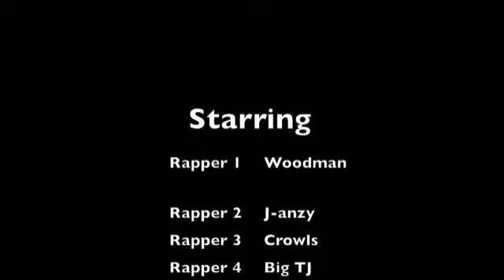PTTCC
To Mrs. Crofts Lit Proj